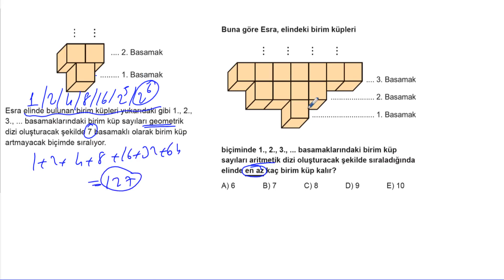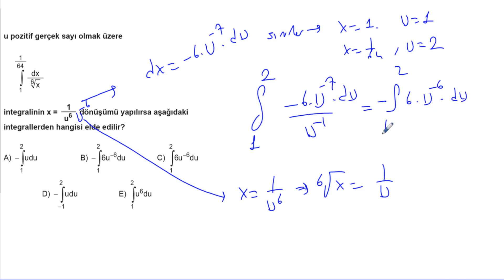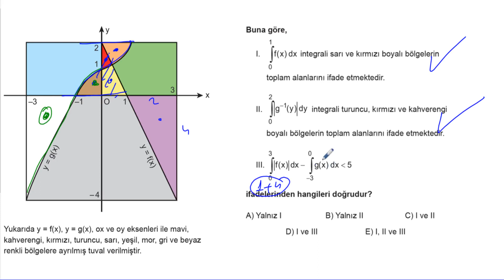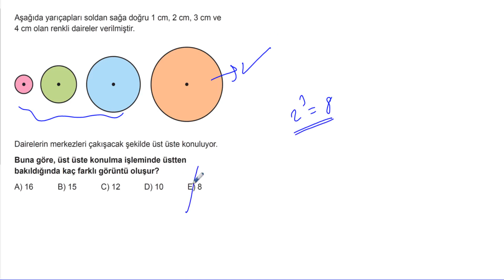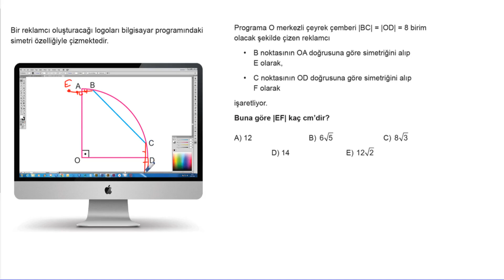AYT 5 Li Paket Deneme Eşit Ağırlık Deneme 3 Matematik Soru Çözümleri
Soru 01 = 00:00:03
Soru 02 = 00:00:57
Soru 03 = 00:02:32
Soru 04 = 00:04:30
Soru 05 = 00:05:24
Soru 06 = 00:06:31
Soru 07 = 00:08:22
Soru 08 = 00:09:15
Soru 09 = 00:10:11
Soru 10 = 00:11:14
Soru 11 = 00:12:37
Soru 12 = 00:14:50
Soru 13 = 00:15:42
Soru 14 = 00:17:07
Soru 15 = 00:18:33
Soru 16 = 00:20:22
Soru 17 = 00:21:18
Soru 18 = 00:22:40
Soru 19 = 00:24:15
Soru 20 = 00:25:35
Soru 21 = 00:26:19
Soru 22 = 00:27:39
Soru 23 = 00:29:23
Soru 24 = 00:31:55
Soru 25 = 00:33:30
Soru 26 = 00:35:01
Soru 27 = 00:36:44
Soru 28 = 00:37:07
Soru 29 = 00:38:37
Soru 30 = 00:39:35
Soru 31 = 00:41:13
Soru 32 = 00:43:15
Soru 33 = 00:44:35
Soru 34 = 00:46:12
Soru 35 = 00:47:08
Soru 36 = 00:47:48
Soru 37 = 00:48:36
Soru 38 = 00:51:21
Soru 39 = 00:53:28
Soru 40 = 00:54:59